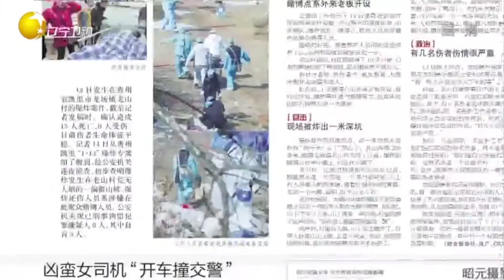被忽视的文化荒漠，空巢现象给乡村带来精神危机丨老梁观世界